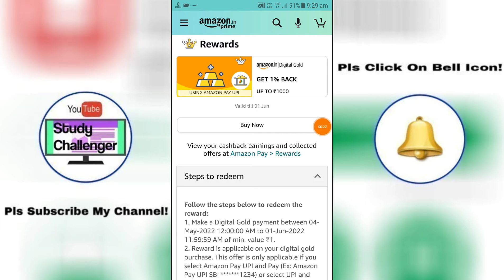Amazon Pay Digital Gold Cash Back Offer | May,2022 | Get 1% Back UpTo ₹1000/- | Amazon Offer Today